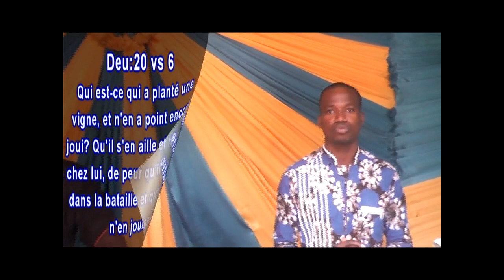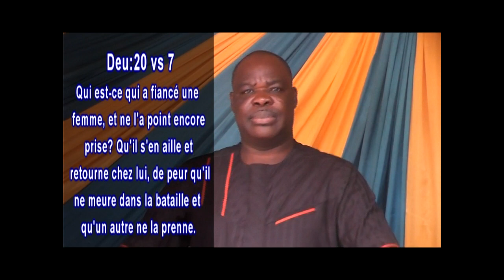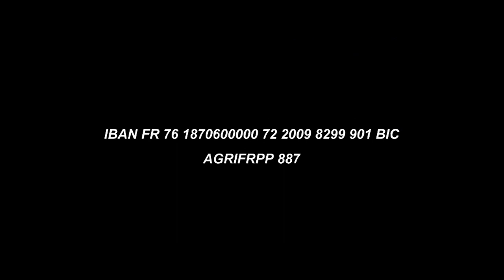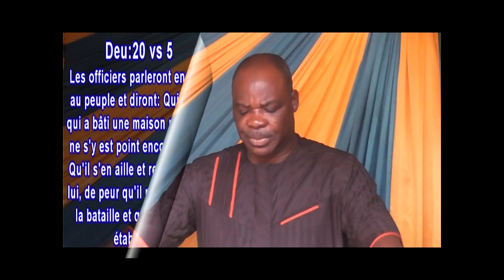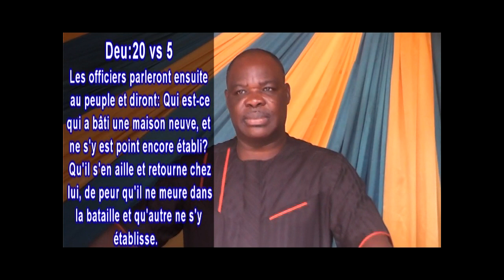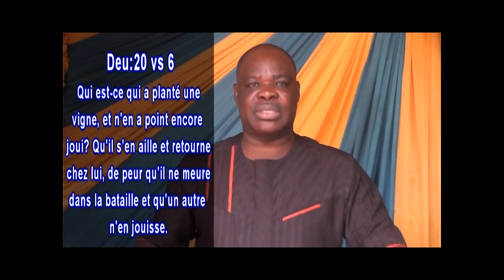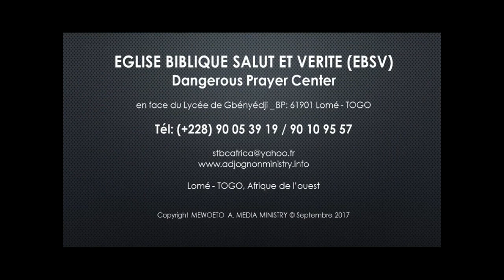Your seat shall not be empty part 3